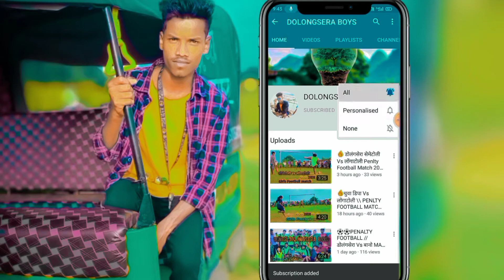Crazy Bike Racer wanted to race with me// Øn Hunk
सूचना

हमारे YouTube channel मनोरंजन के लिऐ बनाया गया है कोई बिजनेस के लिए नहीं सिर्फ मनोरंजन के लिए आप लोगों को इस वीडियो से कोइ तकलीफ हो तो SMS kren वीडियो 1 मिनट में हटा दिया जाएगा।।

Video is for educational purposes only copyright disclaimer under section 107 of the copyright act 1976 allowance is made for "fair use" for purposes such as criticism, comments news reporting, touching schoolrship,and research,fair use is a use permitted by copyright statute that might otherwise be infringing non profit education or personal use tips the balance in favour of fair use.

[it is only a fan -Made Caretion]